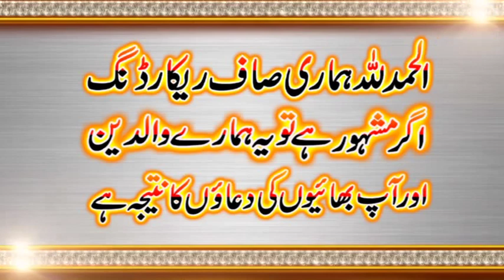October 9, 2019